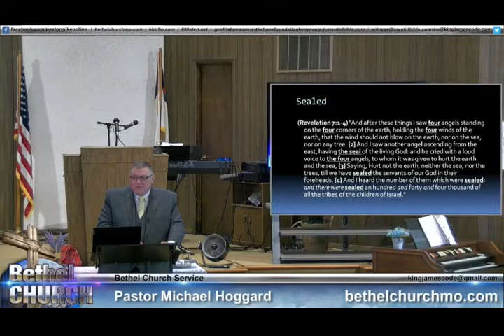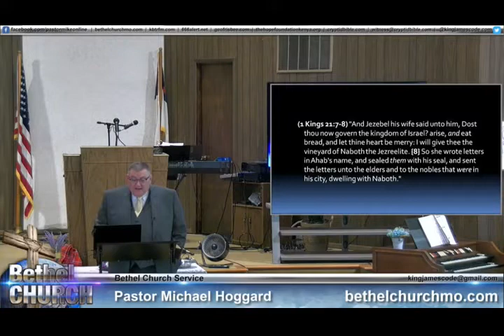The Seal of Gods Authority - Mike Hoggard